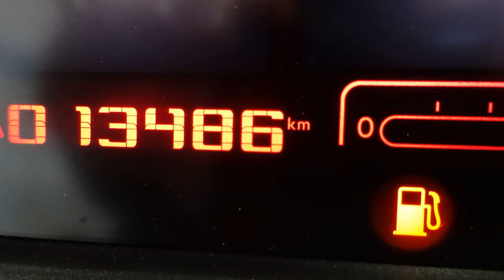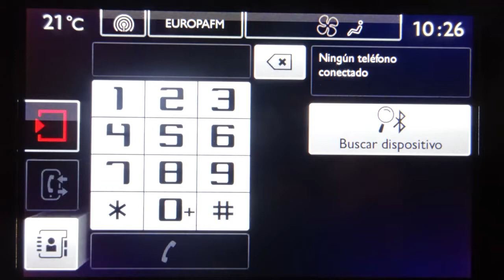C4 CACTUS 1.6BLUE HDI 100CV ETG6 FEEL EDITION 13478